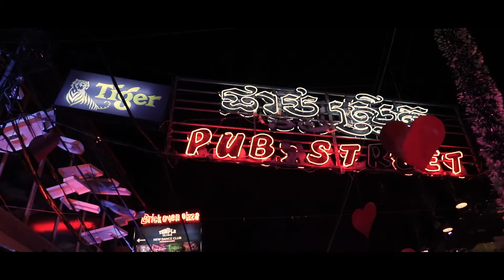Christmas and New Year Eve in Siem Reap, Travel Cambodia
Christmas and Internation New Year’s Day is coming. Let’s celebrate your holiday in Siem Reap. These are some pictures that show you about Siem Reap decoration with colorful lights before the event. We are ready to welcome national and international visitors and have fun together.